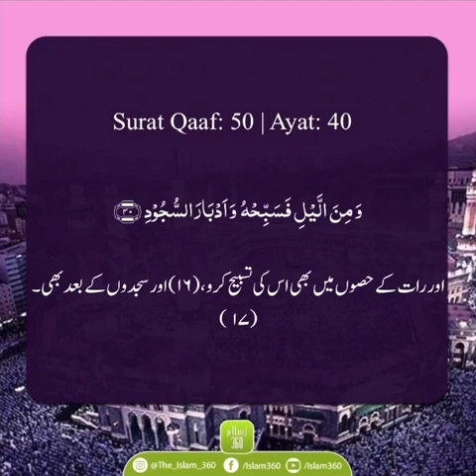Chapter (Surah) 50: Surat Qaaf With Urdu Translation - Completed